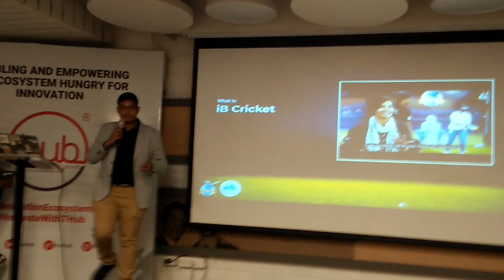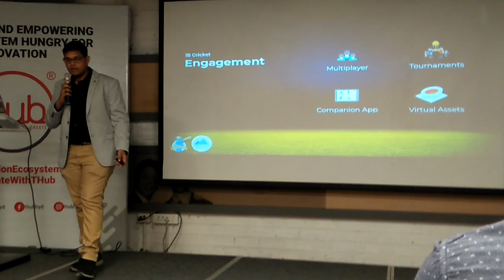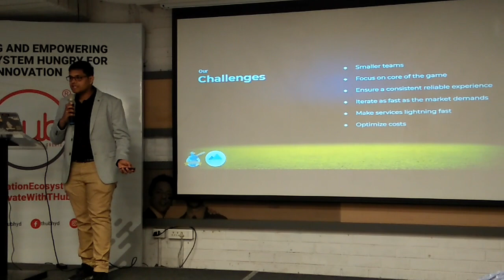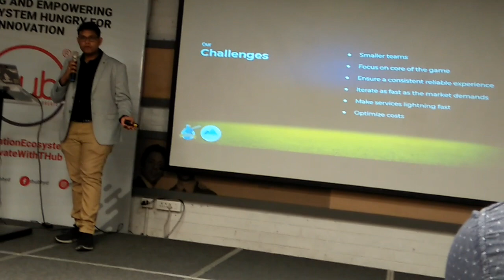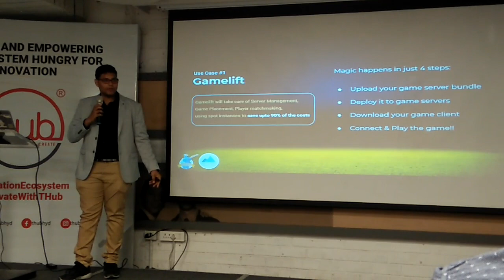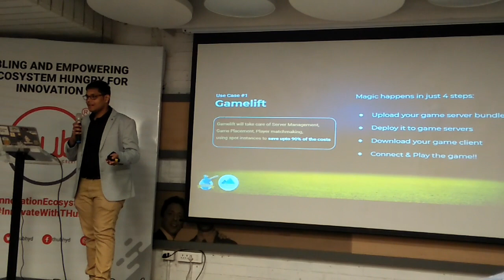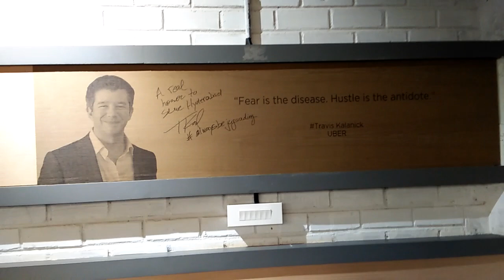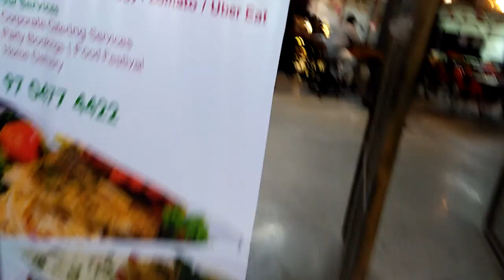AMAZON AWS SEMINAR ABOUT SUCCEEDING WITH START UPS AT IIIT HYDERABAD || T HUB || BEST WAY TO STUDY